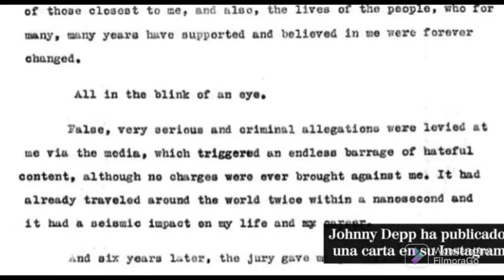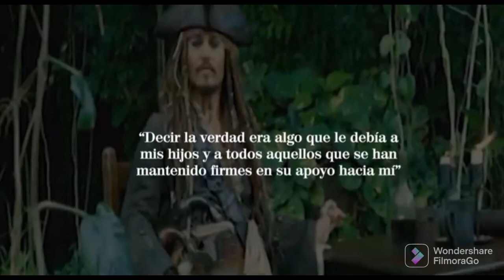Johnny Depp SALE VICTORIOSO EN EL JUICIO CONTRA SU EXESPOSA Amber Heard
Johnny Depp, el actor de las películas Piratas del Caribe, en uno de los juicios más largos que han habido, sale victorioso contra su exesposa Amber Hesrd, donde el recibirá varios millones de dólares.